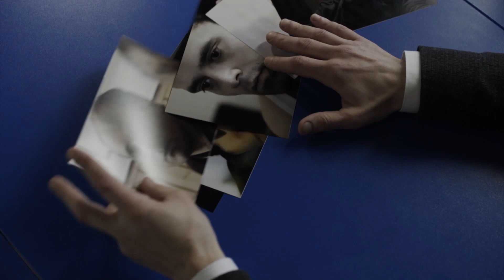Тізер Хто_культурний_тому_й_кіно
11 іменитих журі. Понад 200 українських режисерів. Півтора місяця на зйомку. Призовий фонд — 50 000 грн та ротація на всіх великих екранах мережі кінотеатрів "Планета кіно".

Фінал конкурсу соціальної відеореклами на тему культури поведінки в кіно Хто_культурний_тому_й_кіно.

Організатор:
Molodiya Festival — фестиваль соціальної відеореклами.
Партнери:
Планета Кіно — мережа кінотеатрів у Києві, Одесі, Львові, Харкові, Ялті та Сумах, яка є ексклюзивним представником кінотехнологій IMAX, 4DX та Cinetech+ в Україні;
Sabai Creative Hub — перша в Україні креативна хмаринна агенція;
Kyiv Academy of Media Arts (KAMA) — перший в Україні спеціалізований освітній проект, створений для систематизованого навчання студентів творчим дисциплінам.

ЖУРІ:
1. Олександр Смірнов, голова журі, креативний директор Tabasco Group;
2. Алік Шпилюк, арт-директор Одеського МКФ;
3. Максим Демський, директор Гогольфесту;
4. Володимир Войтенко, кінокритик;
5. Владислав Волочай, виконавчий директор Sabai Creative Hub;
6. Андрій Копоц, засновник і виконавчий продюсер продакшн-хауса Electric Sheep Film;
7. Іван Сауткін, режисер реклами та кіно;
8. Олексій Сай, художник, режисер;
9. Олексій Пасічник, режисер;
10-11. Сергій Вовк та Анна Вовк, засновники Kyiv Academy of Media Arts.